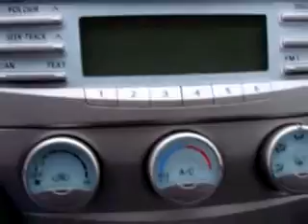SOLD - 2009 Toyota Camry LE 10958 Johnstons Toyota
Johnstons Toyota

5015 Route 17M

2009 Toyota Camry LE

 35,781 Miles

VIN - 4T1BE46K49U847969

Imagine driving this White 2009 Toyota Camry LE, equipped with a 4 Cyl. engine  and an automatic transmission with  35,781 miles. Enjoy an exceptional 31 miles to the gallon on this great car with features like Driver Side Air Bag, Passenger Side Air Bag, Tilt Steering Wheel, Cruise Control, CD Player in Dash, Power Driver's Seat, Stereo Controls in Steering, and much more. Enjoy the drive and have peace of mind in thi...